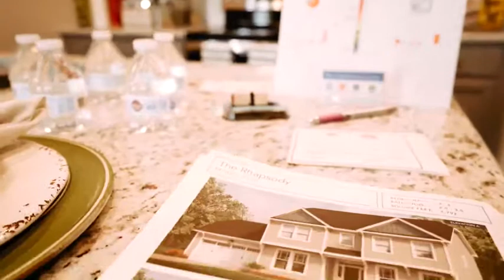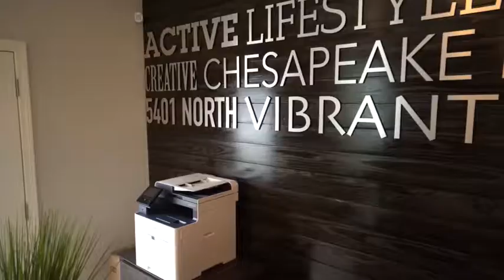Wardsworth Group New Construction Bus Tour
The WardsworthGroup ParadeOfHomes BusTour was a HugeSuccess! I'm sure we will be doing this at least 4 times next year. Thank you everyone who came out. We can't wait until next time!